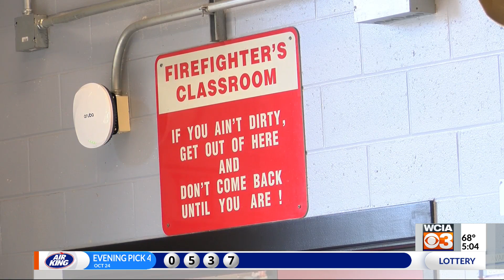Illinois Fire Service Institute student earns $5,000 firefighter scholarship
One student at the Illinois Fire Service Institute has earned thousands of dollars in scholarship money. It comes from one local motorcycle club's goal to honor a fallen member.